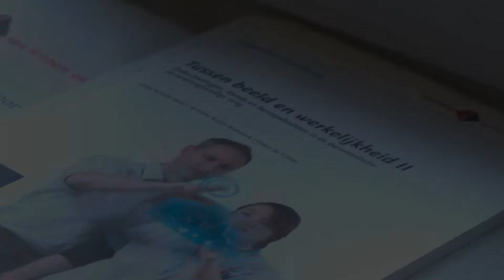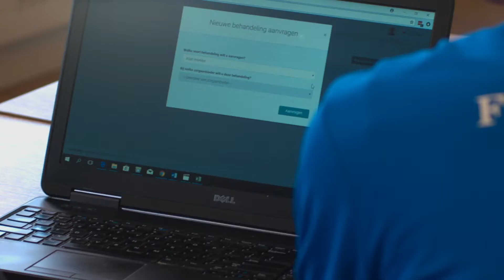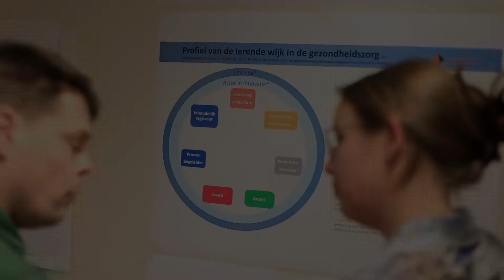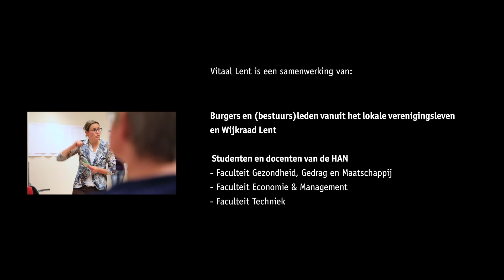Vitaal Lent: samen werken aan gezond actief ouder worden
Bij Vitaal Lent werken inwoners met (toekomstige) professionals aan een duurzaam aanbod van activiteiten om ouderen in de wijk gezond en actief te houden. Tegelijkertijd vindt onderzoek plaats naar voorwaarden voor een succesvolle integrale samenwerking.